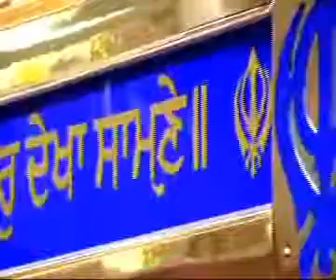110712 Katha by Bhai Pinderpal Singh ji from Leeds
110712 Katha by Bhai Pinderpal Singh ji from Leeds.

Giani Pinderpal Singh Ji, live katha at The Sikh Temple 192 Chapeltown Road Leeds.